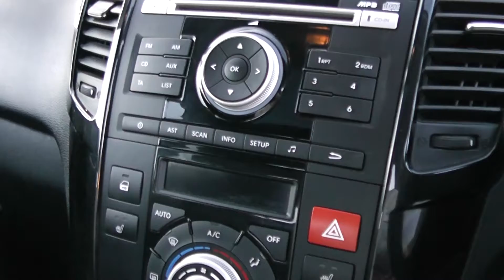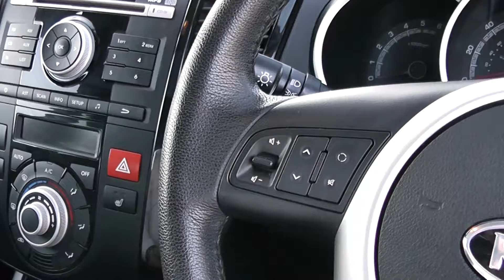Used Kia Venga3 Wessex Garages Newport